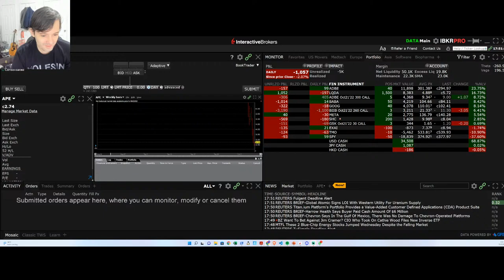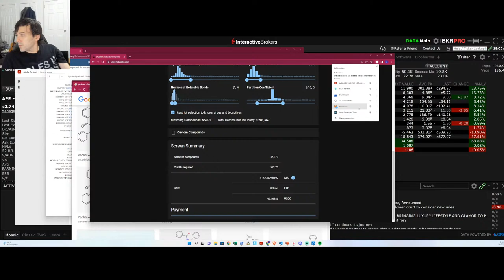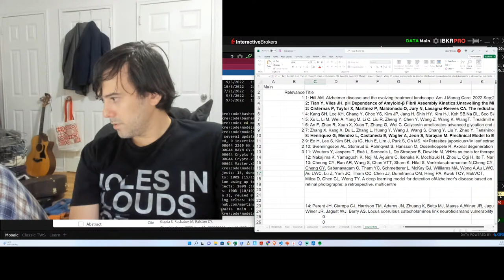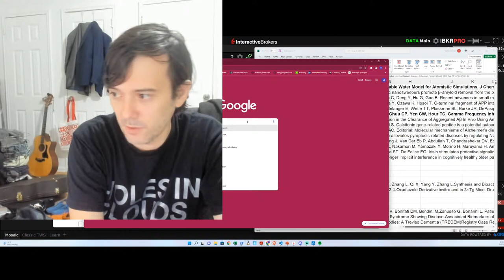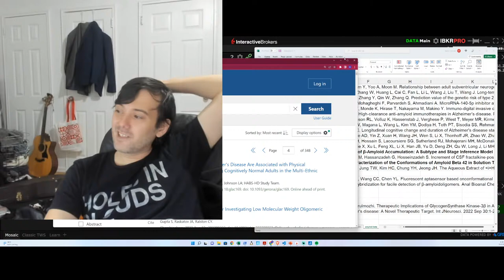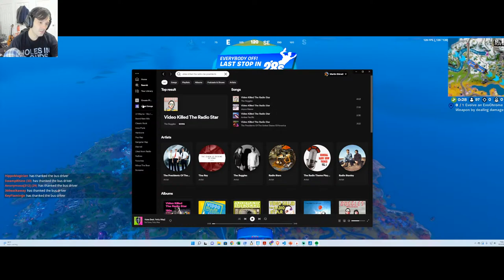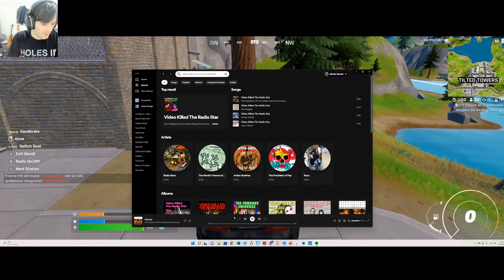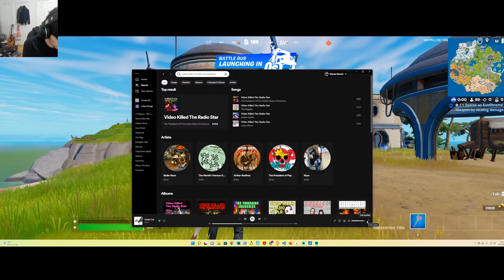alzheimers, CDK5, biochemistry etc